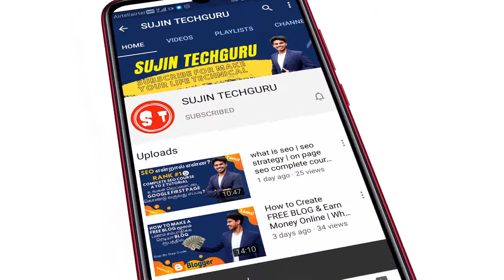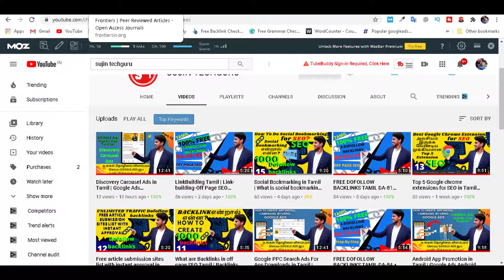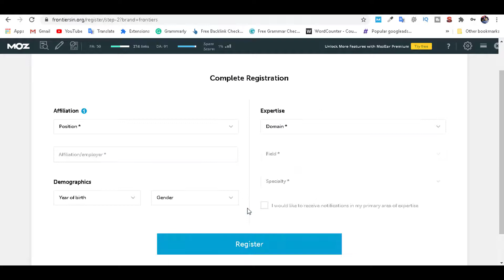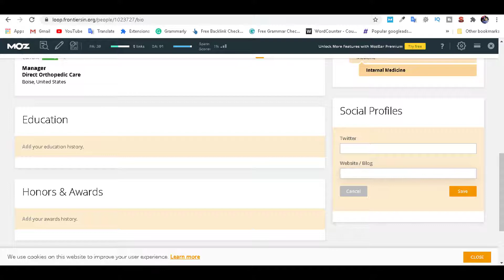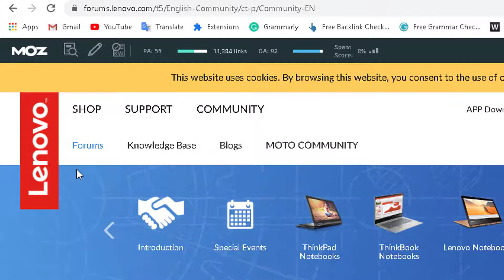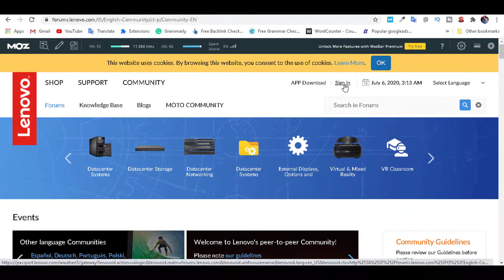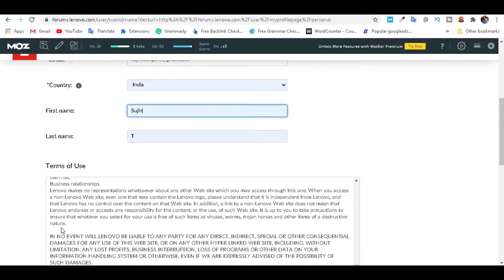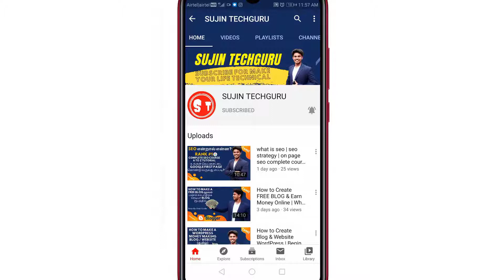What is On page SEO in Tamil Dofollow Backlinks What is backlink in seo dofollow backlink in tamil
What are Backlinks in off page SEO Tamil | Backlinks What is backlink in seo dofollow backlinks list
In this video, I have shared all details about off page SEO and the importance of backlinks. Seo is all about Link building and backlinks or there is more in it. Watch the video to know more. LinkBuilding | Link-building-Off Page SEO Complete Guide 2020 | Importance of Backlinks.
Hi,

I am Sujin and i am here to help you become a Digital Marketer and make money online.

My Channel motivation is Easy to Understand, Tech Videos in Tamil, and Get Latest Tech Updates in Tamil , We do Tips and also Innovation, I wanted each and every Individual whoever is interested in technology to be able to understand it in the easiest possible way, and I am doing this as my Hobby, Thanks.